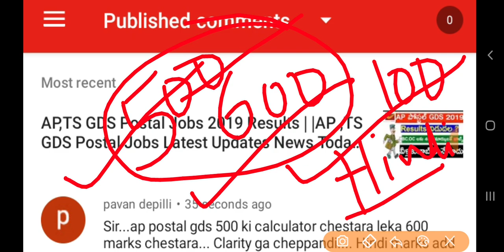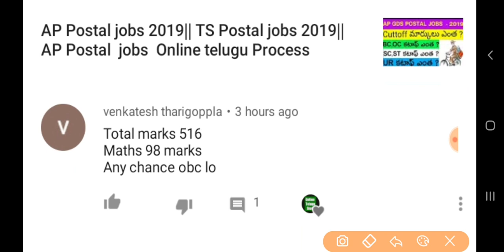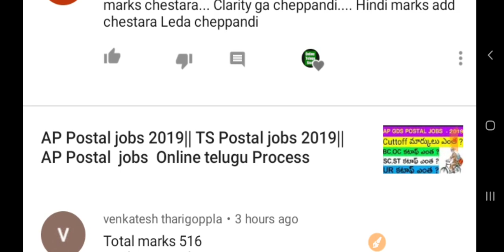AP,TS POSTAL GDS JOBS LATEST BREAKING NEWS TODAY